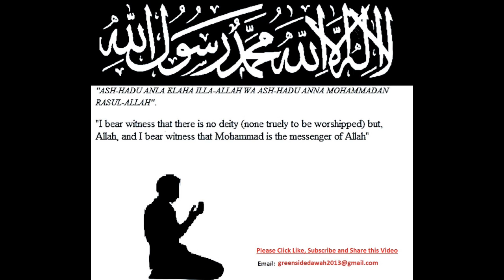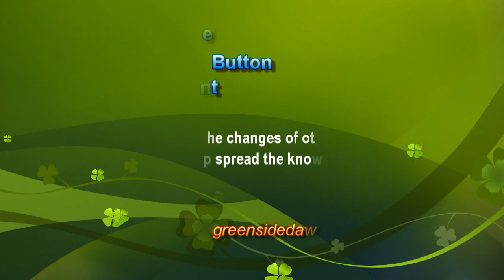Bangla Lecture: Shobe Borat, Shab E Barat